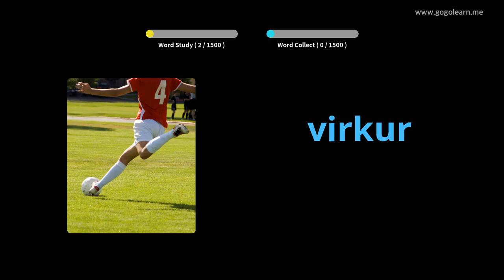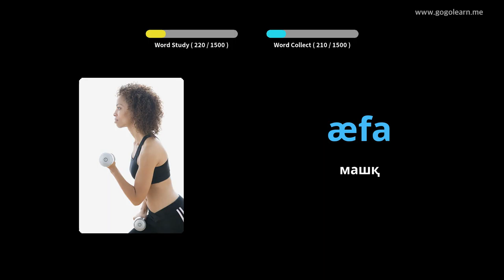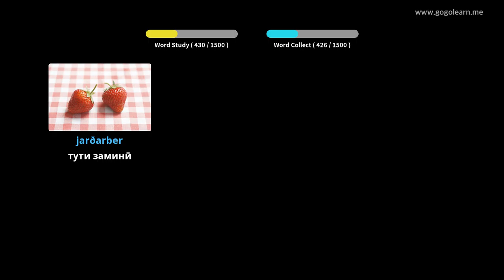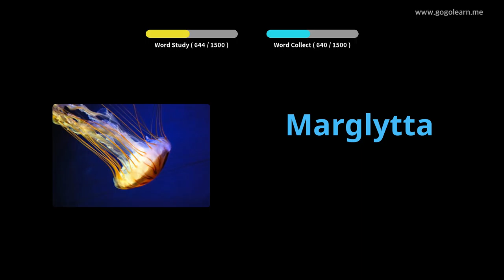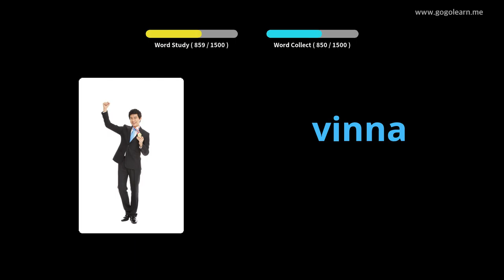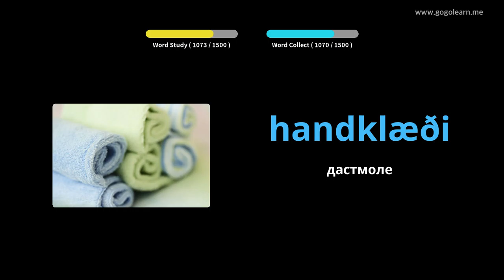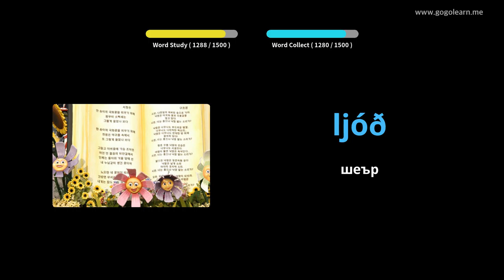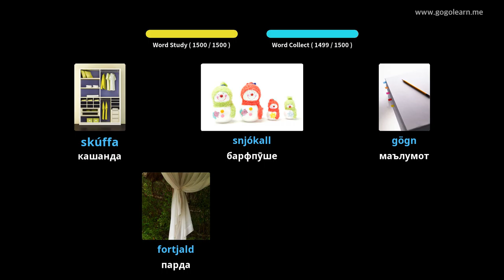Забони лотинии исландӣ | Golearn